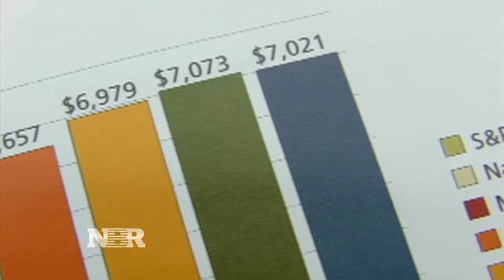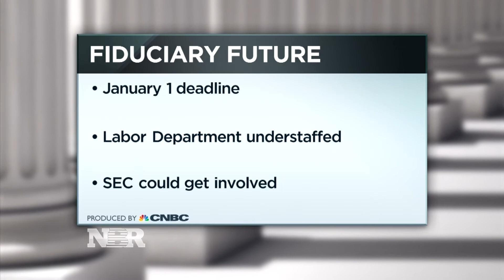Fiduciary rule changes begin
Kayla Tausche reports on the effects of a consumer protection aimed at retirement advisors.